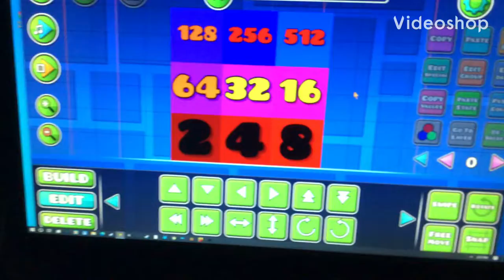2048 Theme Pack #7 - Quintillions Alley (read desc)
I wont upload so much often now so i will upload more in 2021